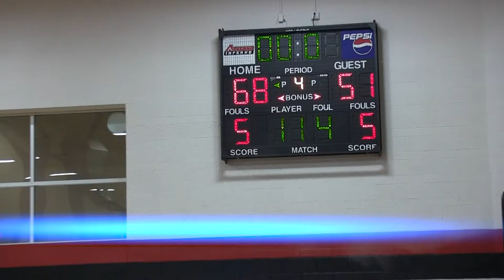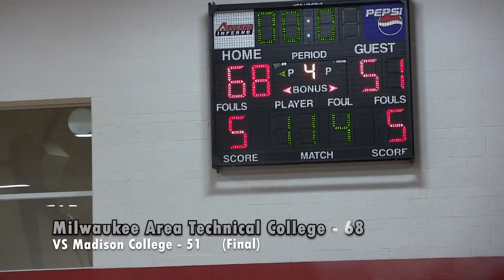Women's Basketball VS Madison College: Game Highlights (02/03/22)